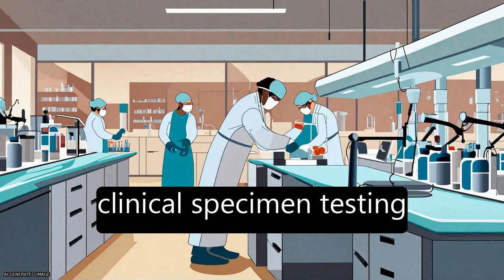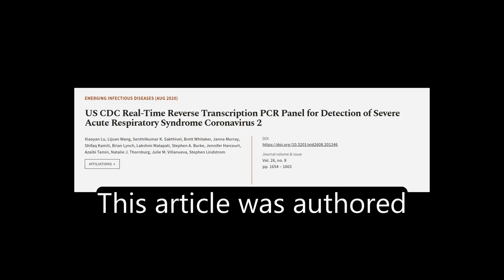US CDC Real-Time Reverse Transcription PCR Panel for Detection of Severe Acute Respir... | RTCL.TV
### Keywords ###

### Article Attribution ###
Title: US CDC Real-Time Reverse Transcription PCR Panel for Detection of Severe Acute Respiratory Syndrome Coronavirus 2
Authors: Xiaoyan Lu, Lijuan Wang, Senthilkumar K. Sakthivel, Brett Whitaker, Janna Murray, Shifaq Kamili, Brian Lynch, Lakshmi Malapati, Stephen A. Burke, Jennifer Harcourt, Azaibi Tamin, Natalie J. Thornburg, Julie M. Villanueva ,and Stephen Lindstrom
Publisher: Centers for Disease Control and Prevention
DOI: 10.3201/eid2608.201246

### Video Timestamps ###
0:00:00 - Summary
0:01:11 - Title
0:01:18 - Tail
0:01:22 - End